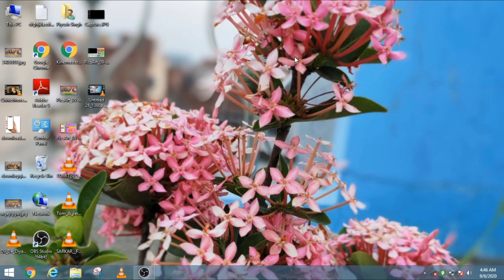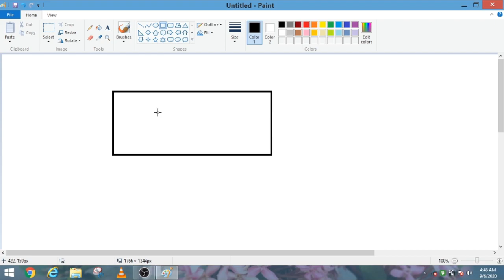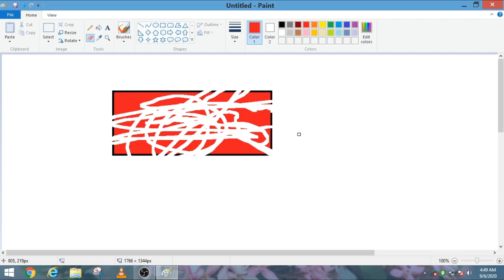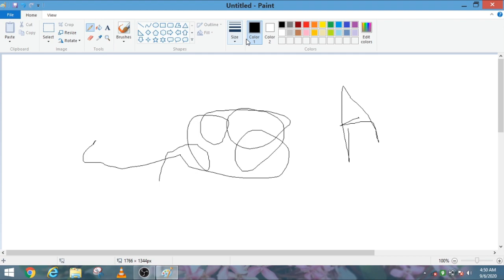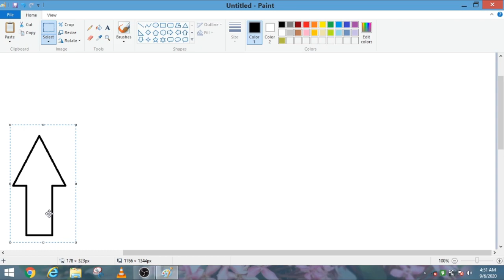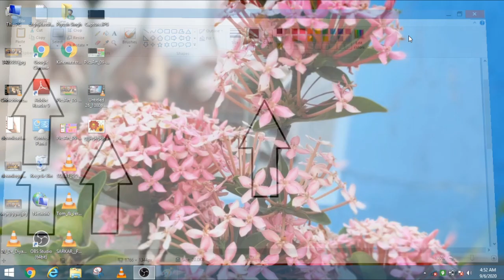Paint Karna Sikhe || पेंट करना सीखे || Laptop, PC , Computer || Part-1 Paint ko chalna sikhe .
About Video -
Dosto Is Video Me Paint Karna Sikhaya Ha.

1. “Windows Start Button” पर क्लिक करें. या फिर की-बोर्ड से “Windows logo key” दबाए.
2. फिर “All Programs” पर क्लिक करें |
3. इसके बाद “Accessories” पर क्लिक करें |
4. और फिर “Paint” पर क्लिक करें और “MS Paint” आपके सामने है|